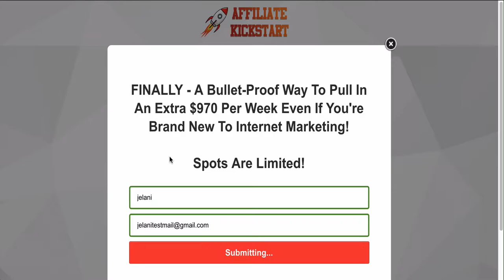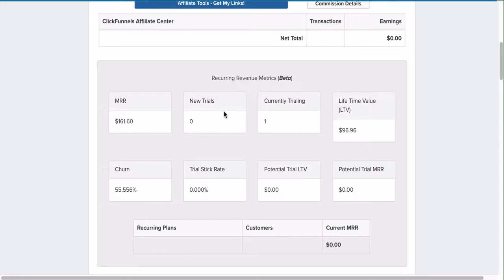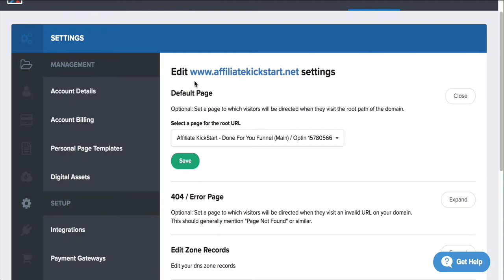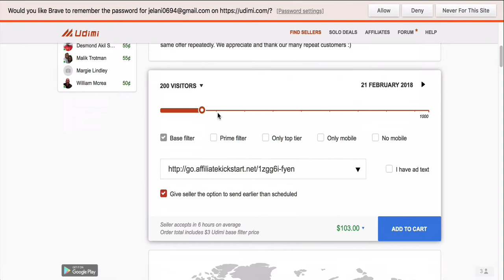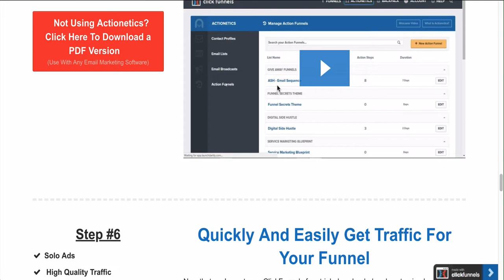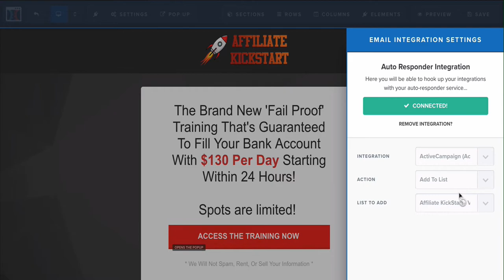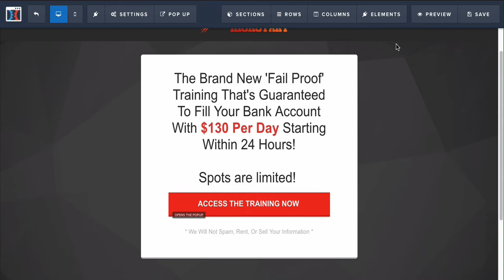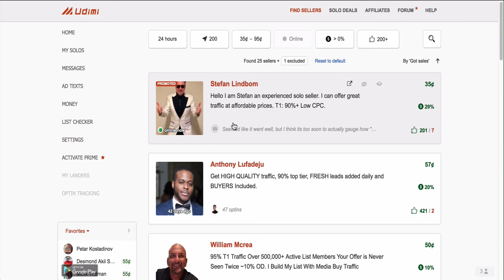Affiliate Marketing ClickFunnels STEP by STEP Training (For Beginners)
Affiliate Marketing ClickFunnels

Full step-by-step tutorial - Get started with this affiliate marketing funnel by clicking the link above.

In this video I show you step by step on how to get started with Affiliate marketing even if your are a beginner. I show you what is called the Viral Share funnel using ClickFunnels and how you can use this funnel to get affiliates easily using solo ads. I also breakdown how much you can make with ClickFunnels commissions.

You don't need to know how to build out an affiliate marketing funnel because it's all given to you!

I provide you with the funnel, the email swipes, the traffic sources and everything you need to get started with Affiliate Marketing using ClickFunnels.

I even show you how to customize the affiliate marketing funnel to make it your own and how to add your own domain name.